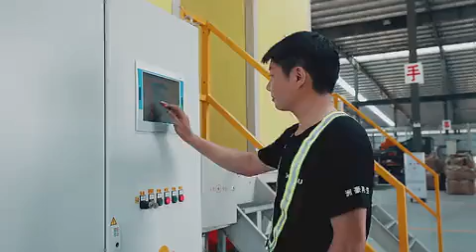Universal Washing System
The plastic wash line system is designed for mixed rigid plastics washing and separation.
Minimizing the recycling water flow rate and evaporation losses.
The shredding system is with wear resistant design to maximize the consistent running of the system and minimize operational costs.
High speed washing system with corresponding speed according to the material type liberates contamination from the plastic.
The underwater force-washing paddle of the washing tank maximize the washing efficiency.
Mechanical and thermal drying system minimize the moisture content of the end product.
Shredding, high speed washing and drying is optimized to avoid over processing, which causes material loss (fines creation).
System automation makes sure the components actions are linked, the system capacity is maximized, and that the system is suitably protected against interfering material.
Customized 316 stainless steel system is optional for corrosive material washing.
NIR, Color, X-ray or Electrostatic sorters can be provided according to the material type and separation requirements.